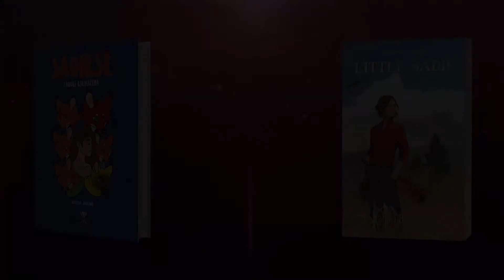EL NUEVO TRAJE ||| KLAUS